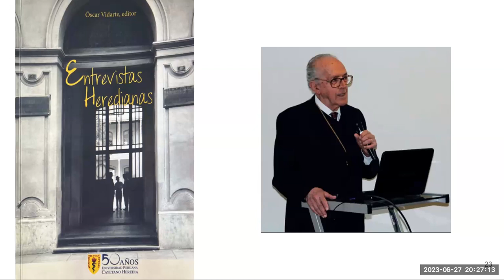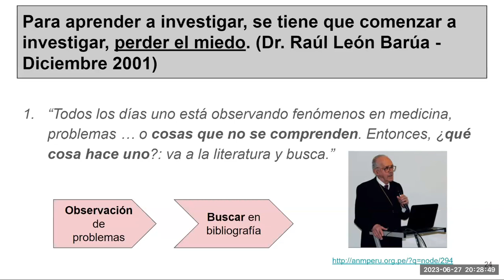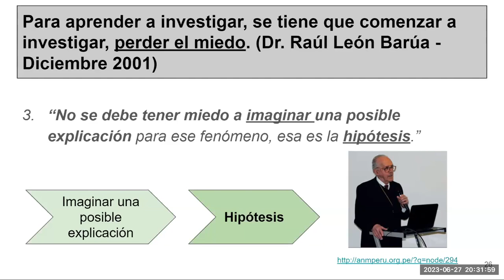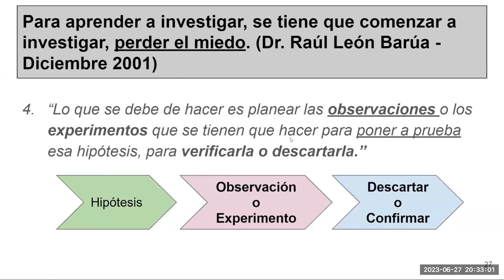Investigación 6: ¿Qué se necesita para aprender a investigar? - Dr. León Barúa